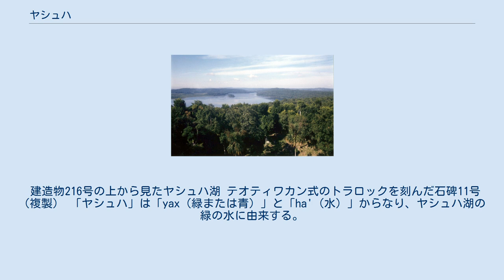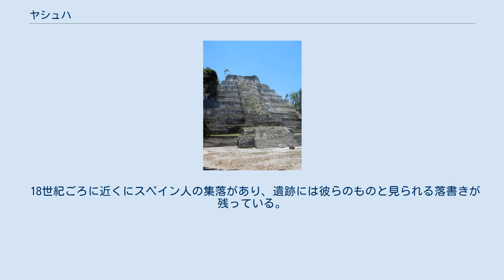ヤシュハ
ヤシュハ（Yaxha）は、グアテマラのペテン県東部、同名の湖の北岸にある古代マヤの遺跡。
名前はヤシャ、ヤシャーとも。
 2003年に制定されたヤシュハ・ナクム・ナランホ国立公園 (スペイン語) の一部をなしている。
 建造物216号の上から見たヤシュハ湖 テオティワカン式のトラロックを刻んだ石碑11号（複製） 「ヤシュハ」は「yax（緑または青）」と「ha'（水）」からなり、ヤシュハ湖の緑の水に由来する。
一般に遺跡の名称は本来の名称とは無関係につけられるが、ヤシュハの紋章文字は実際にYAX-aと読むことがデイヴィッド・ステュアートにより指摘された。
ヤシュハは古代と現在の名称が一致したきわめて珍しい例になっている。
 ヤシュハ遺跡は中央メキシコの影響が強く、雨の神トラロックを描いたテオティワカン様式の仮面や、中央メキシコ式の街路のある都市の設計にそれが見られる。
 ヤシュハには500を越える建造物がある。
建造物の密度はまれに見る高さで、ティカルよりも密度が高い。
また40ほどの石碑が発見されている。
ほかに舗装された堤道（サクベ）や街路(via)もある。
 ティカル以外では珍しいツイン・ピラミッド複合体があり、ティカルと政治的に密接な関連があったのかもしれない。
 ヤシュハ湖とそのすぐ東のサクナブ湖は、ともに断層の沈降により生じた盆地であり、形成期中期（紀元前800年前後）から人がこの地に住みはじめた。
ヤシュハは形成期後期から古典期後期にかけてこの盆地の中心地だった。
 ヤシュハは古典期最初の100年に栄え、大きさではエル・ミラドールとティカルに次ぐグアテマラで3番目の大きさがあった。
碑文の多くが摩滅しているため詳細な歴史はよくわからないが、東のナランホとしばしば争ったことが知られる。
 もっとも新しい日付を記した石碑は、カレンダー・ラウンドを記した石碑13で、796年と解釈されている。
10世紀にはヤシュハは放棄されたが、後古典期にもヤシュハ湖のとくにトポシュテ諸島にマヤ人が住んだ。
 18世紀ごろに近くにスペイン人の集落があり、遺跡には彼らのものと見られる落書きが残っている。
のち、テオベルト・マーラーがヤシュハを訪れて写真を撮影した。